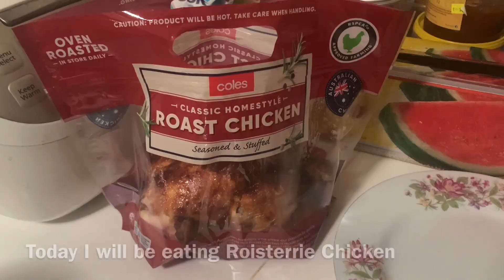[MUKBANG] Roast Chicken